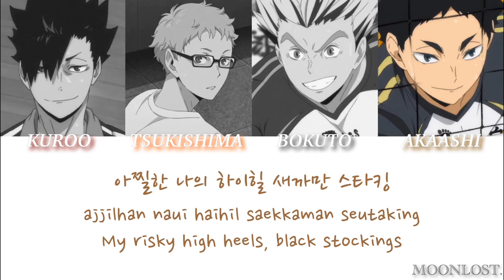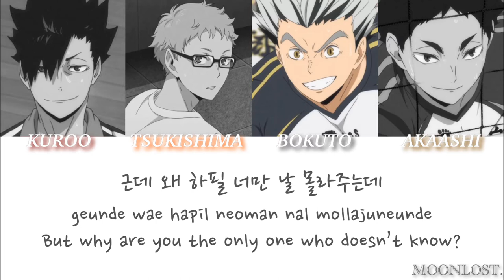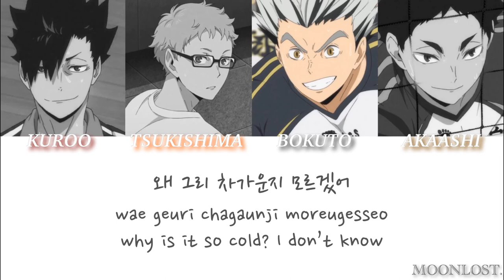How would Haikyuu's characters sing AOA - Miniskirt